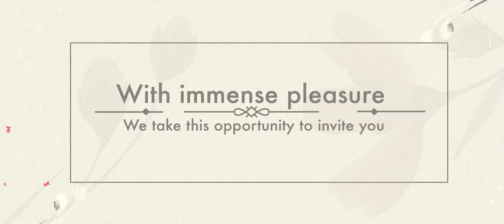Wedding Invitation GR HD-21(8919614337)